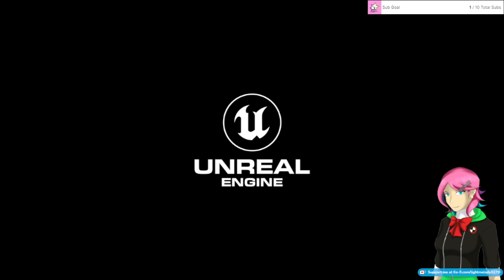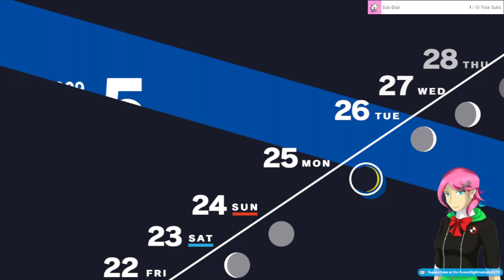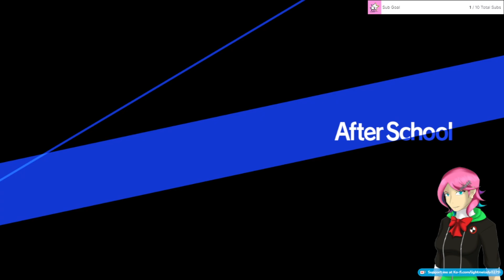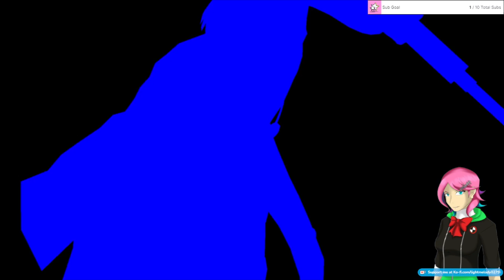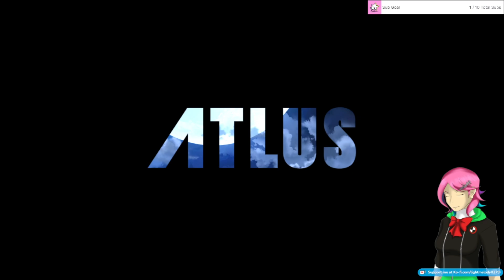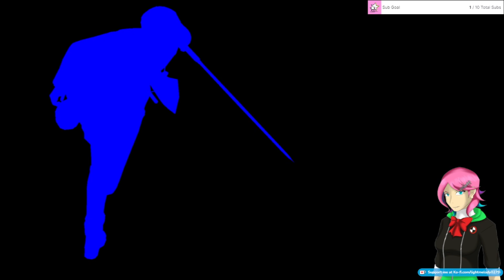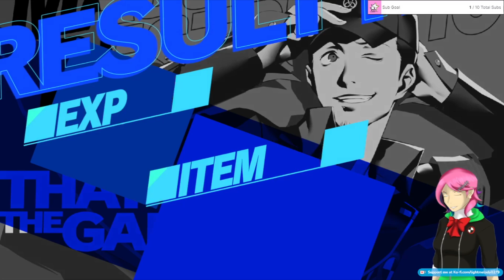Persona 3 Reload (03-01-24)